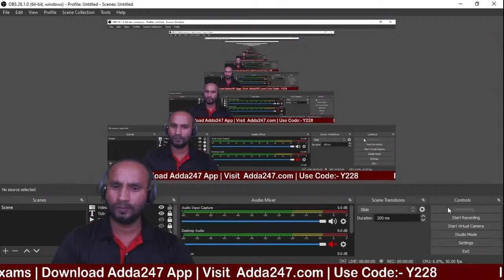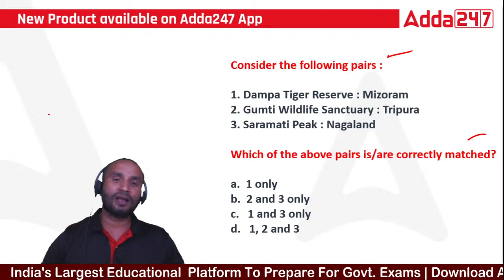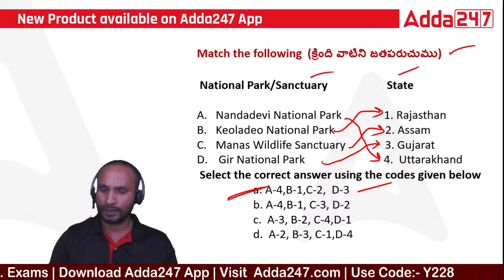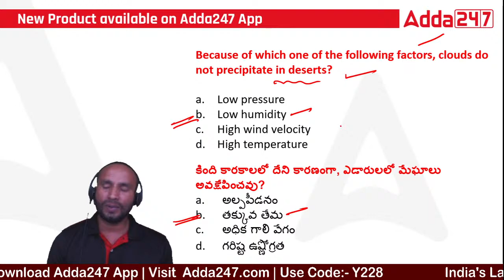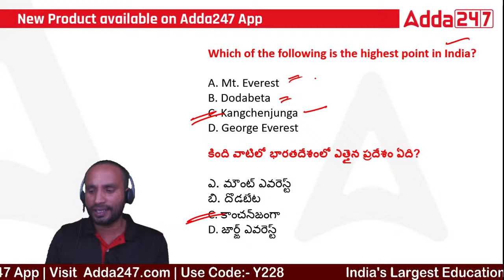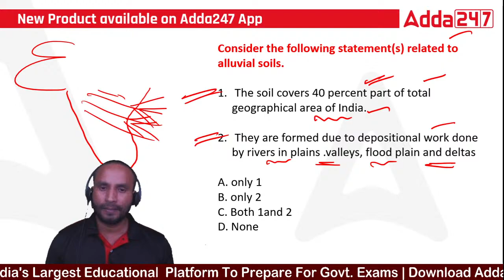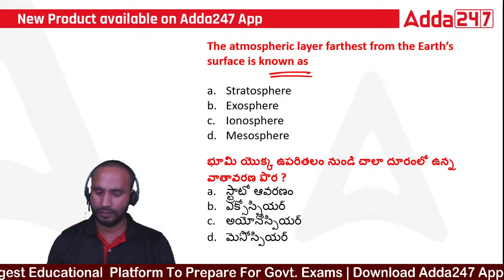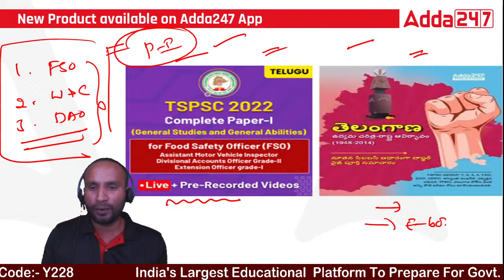FCI Recruitment 2022 | FCI General Awareness | FCI Important Questions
FCI Recruitment 2022 | FCI General Awareness | FCI Important Questions | General Awareness Questions | FCI Exam Preparation 2022 | Food Corporation Of India General Awareness

Pre-Recorded Class
👉 APPSC GROUP 4 COMPLETE PREPARATION BATCH FOR JR.ASST & COMPUTER ASST PAPER 1& 2